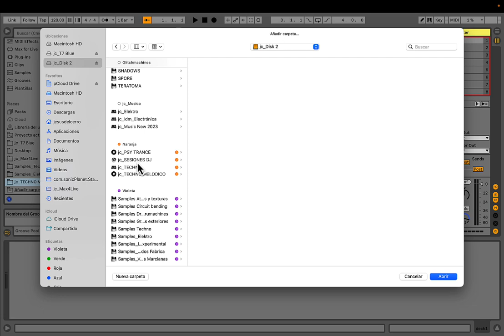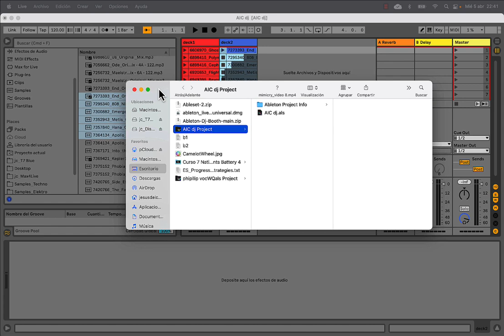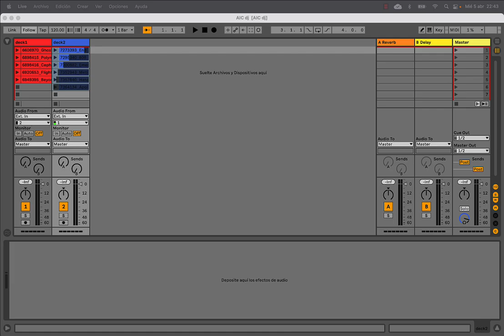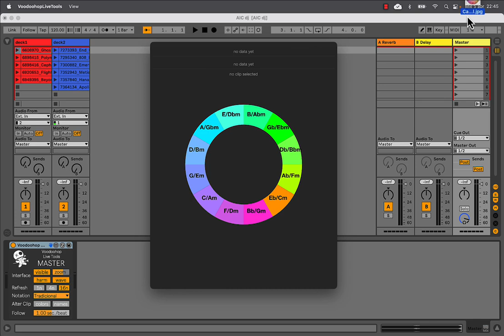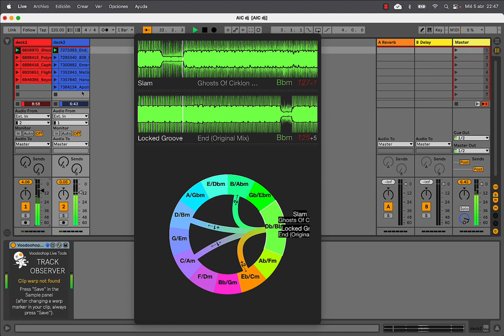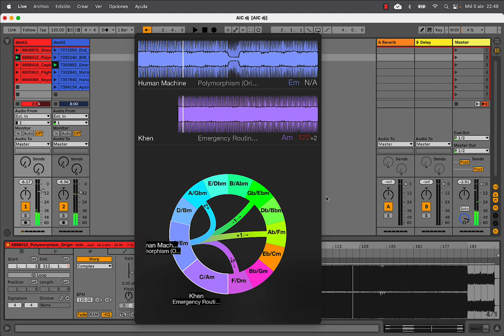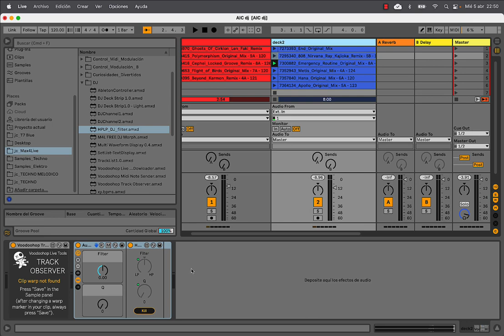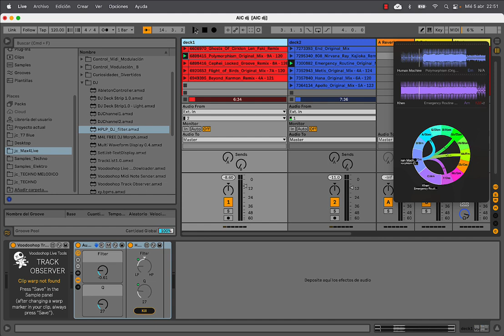+10' con Jesús Del Cerro - Dj Tips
En este video usaremos Ableton para crear un set de Dj Mediante dos dispositivos de Max4Live dispondremos de mezclas armónicas en vivo, información de los BPM de cada track y como extra emularemos el filtro paso bajo y paso alto que incorporan las mesas de Dj actualmente (Pioneer DJM por ejemplo) todo ello de forma gratuita.